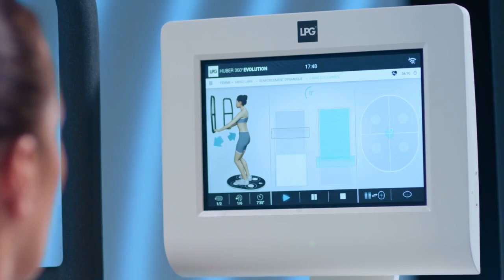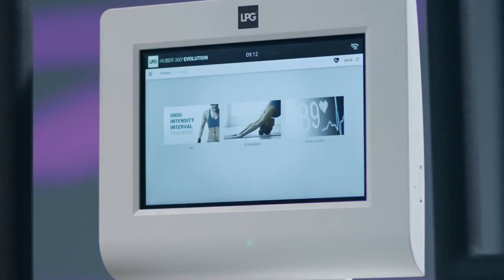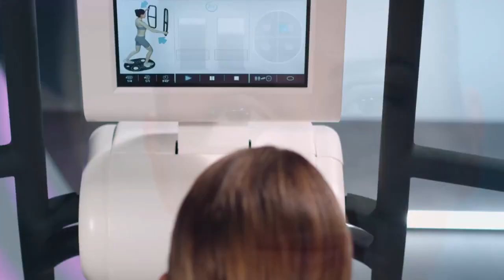Fitness Transformation Journey: HUBER® 360 Training | Best Sports Rehabilitation Center in Ahmedabad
Looking for the best sports rehabilitation center in Ahmedabad?

This video showcases the revolutionary HUBER® 360 training system available at Mission Health, a super-specialty physiotherapy, fitness & rehabilitation clinic.

The HUBER® 360 platform utilizes advanced technology to deliver a comprehensive rehabilitation experience. This multi-axis platform, equipped with force sensors, allows our trained physiotherapists to address both physical and cognitive aspects of recovery.

Ready to transform your fitness and achieve peak performance?
Mission Health with HUBER® 360 can help!

Mission Health is the world's finest and most advanced Physiotherapy, Fitness & Rehabilitation Center. We have a team of expert Physiotherapists, experienced in patient Rehabilitation and committed to providing the best experience by Super Speciality Physiotherapy.

We have treated 200,000+ patients and are renowned for providing the highest quality Prevention and Rehabilitation Services through expert skills, top technologies, and a compassionate approach. Mission Health is the most advanced neurophysiotherapy and rehabilitation center in Ahmedabad, Gujarat. Our clinic strives to exceed patients' expectations, assuring exceptional treatment and care at Mission Health.